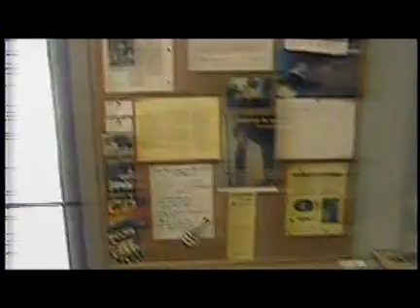Richard Cory- New Hampshire.mp4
RICHARD CORY TOUUR 2004